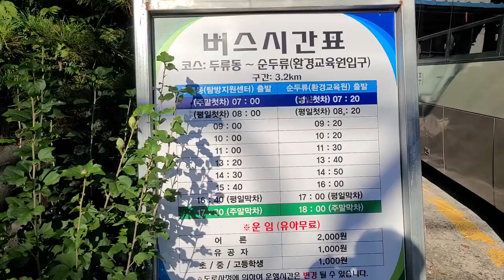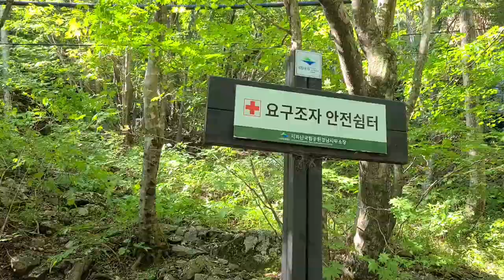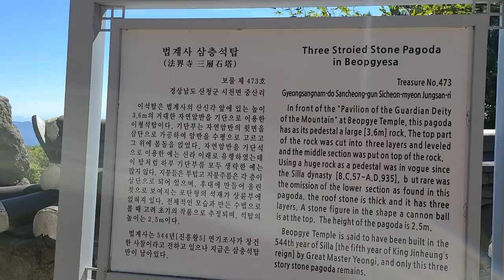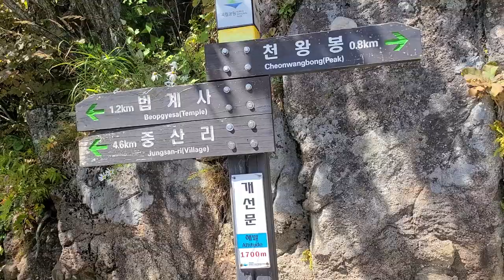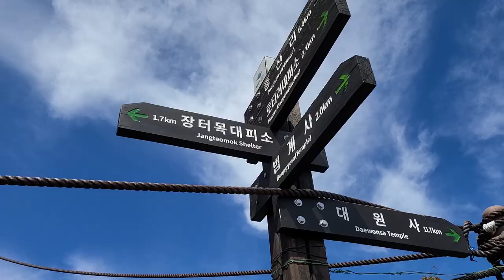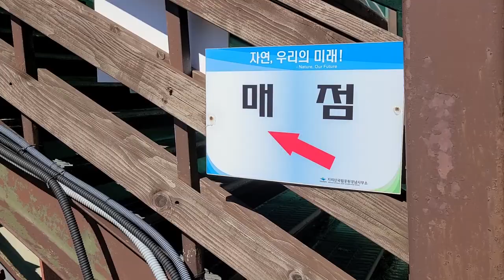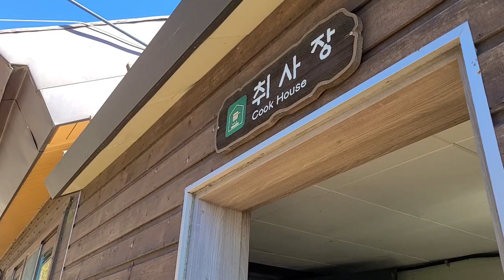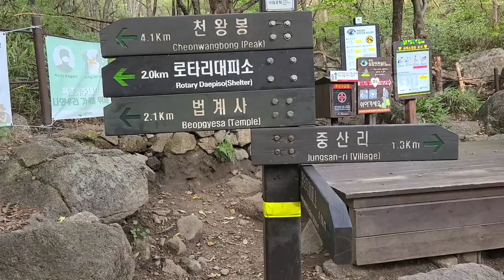지리산천왕봉최단코스오르기,중산리-셔틀버스-법계사-천왕봉,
어머니 품속 같은 지리산.
어리석은 사람이 머물면  지혜로운 사람으로 달라진다는 지리산을 최단코스로 올라보자.

코스:중산리 탐방안내소 ~버스이동~환경교육원~로타리대피소 ~법계사 ~개선문~천왕샘~천왕봉 ~통천문 ~제석봉~장터목 대피소 ~유암폭포~칼바위 ~중산리 주차장.